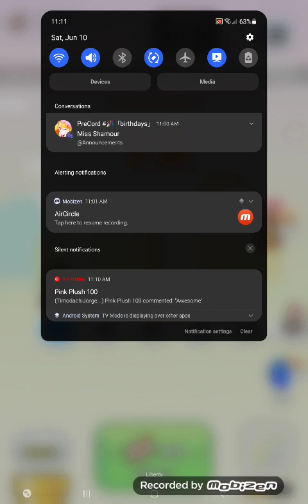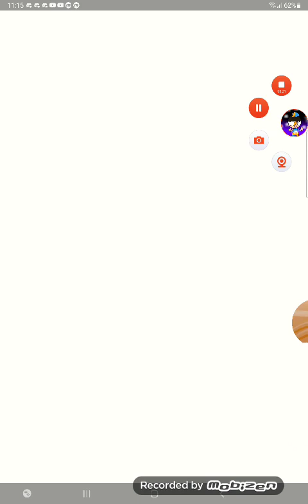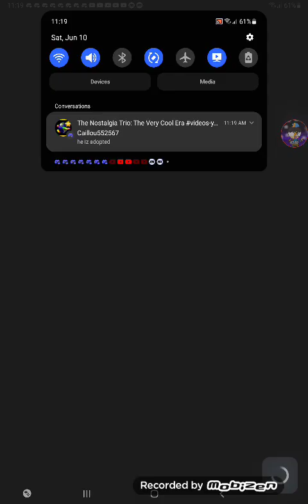Super Mario Run Remix 10 Gameplay #22